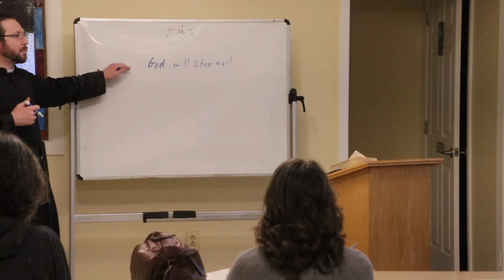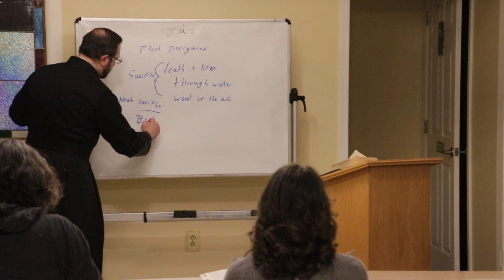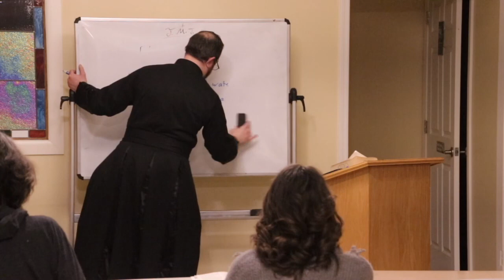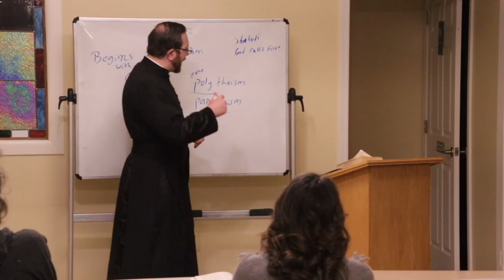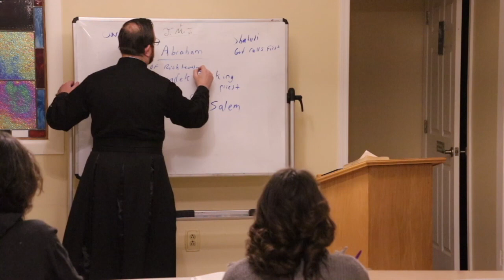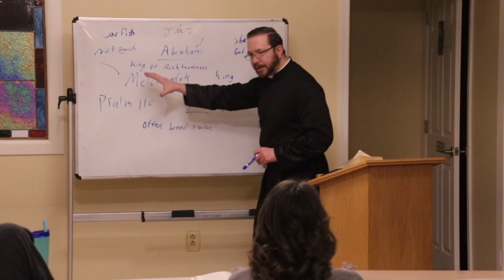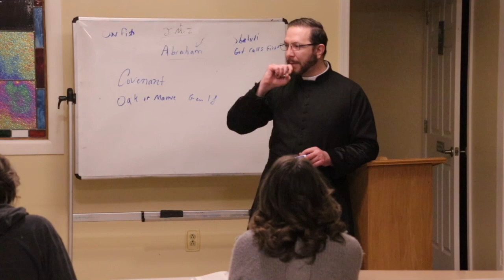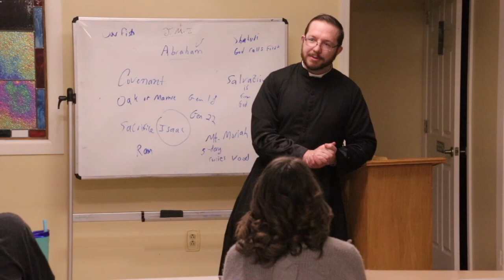OLS Adult Education Class Bible Study Genesis Class 3